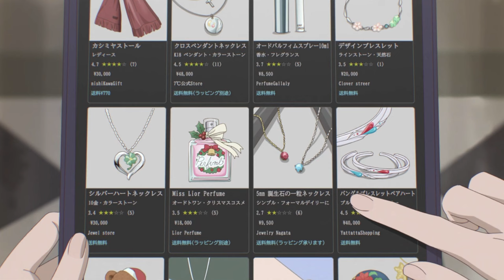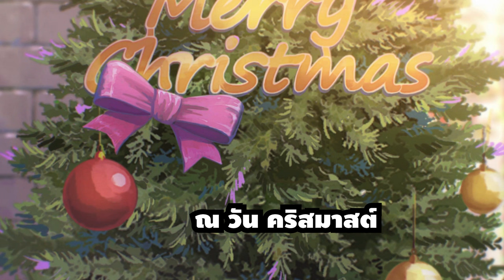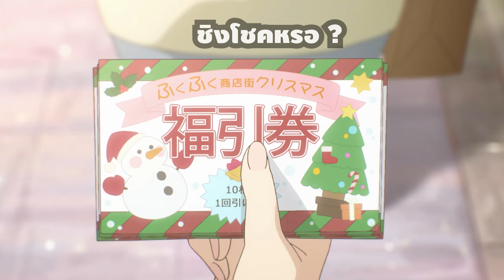[สปอยอนิเมะ] สาวน้อยเวทย์มนต์ กับ องค์กรชั่วร้าย ตอนที่ 8-9 ถึงไม่ใช่ซานต้า แต่คริสต์มาสไปหาได้นะ !!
⚡ ชื่อเรื่อง ::  สาวน้อยเวทย์มนต์ กับ องค์กรชั่วร้าย